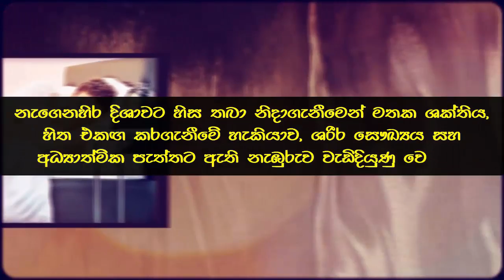මෙන්න මේ දිශාවට කවදාවත් නිදාගන්න එපා - Which Direction Is The Best Way To Sleep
Which Direction Is The Best Way To Sleep